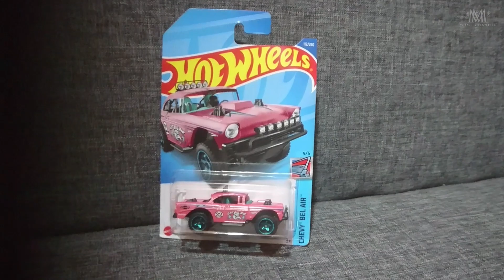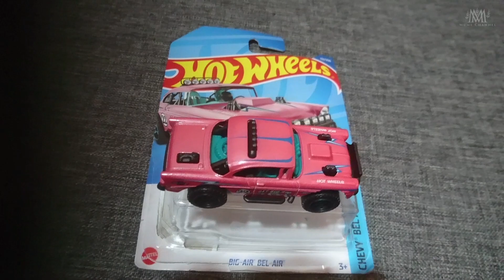Hotwheels Chevy Bel Air Super Keren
Hai guys ...

Dan kali ini saya hadir untuk menghibur kalian semua. Dengan berbagi video terbaru saya mengenai konten mainan anak-anak.